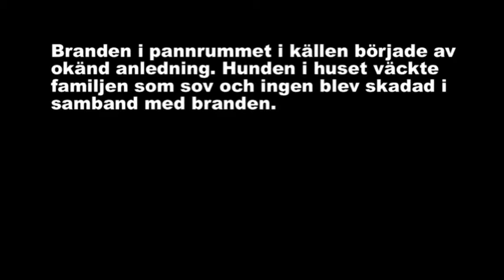2010-08-21 - Brand i pannrummet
Stenungsund
I pannrummet i källaren till en villa i Jörlanda började det på morgonen att brinna. De som bodde i huset blev väckta av huden och var ute ur huset när räddningstjänst kom tilll platsen. Ingen skadad.